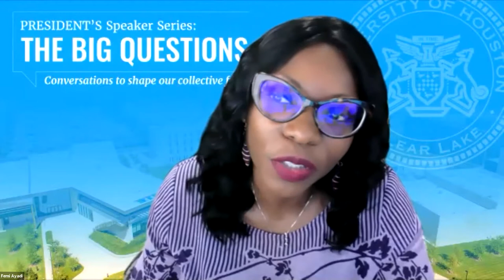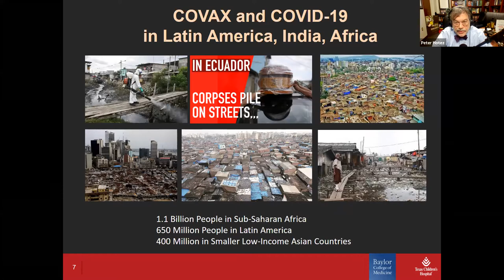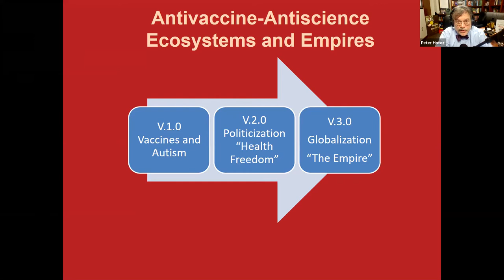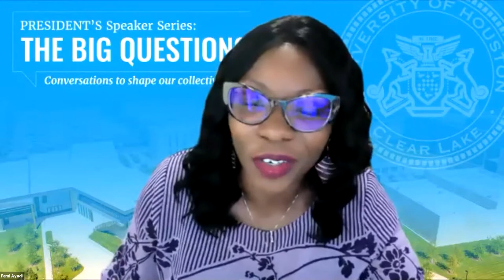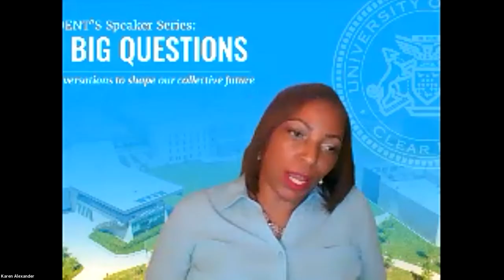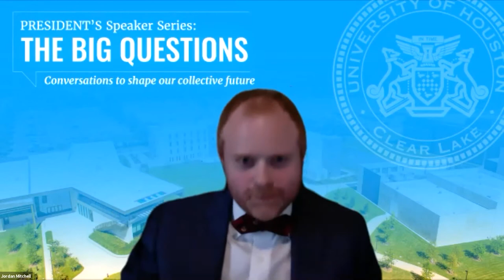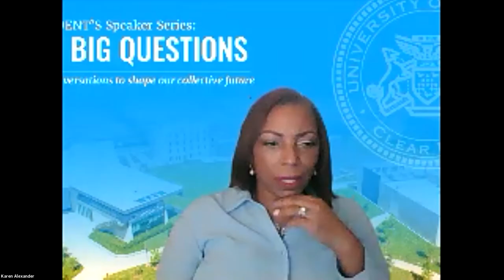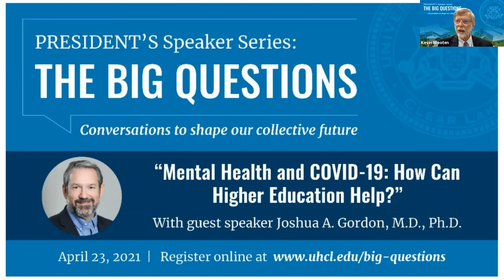The Big Questions: Public Health Access and Pandemics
The panel discussion "Public Health Access and Pandemics: How Can Higher Education Help?" features internationally recognized vaccine expert Dr. Peter Hotez leading a discussion on the current status of COVID-19, its impacts on higher education, and how higher education can help create a more resilient community and improve public health. UHCL faculty panelists joined the discussion, including Professors of Healthcare Administration Femi Ayadi and Jordan Mitchell along with College of Human Sciences and Humanities Professors Karen Alexander, Bill Amonette, Isabelle Kusters and Dawit Woldu, who teach nursing, exercise and health sciences, public health, and medical anthropology, respectively.

The "President's Speaker Series: The Big Questions" at University of Houston-Clear Lake is focused upon the most critical educational, social, environmental, and technological challenges facing higher education and communities, and presents differing perspectives and authoritative world-class experts to address both challenges and opportunities.